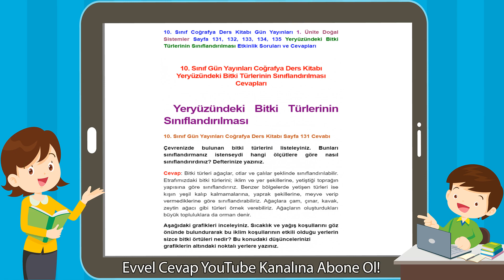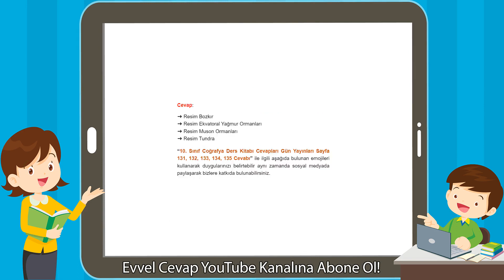10. Sınıf Gün Yayınları Coğrafya Kitabı Yeryüzündeki Bitki Türlerinin Sınıflandırılması Cevapları